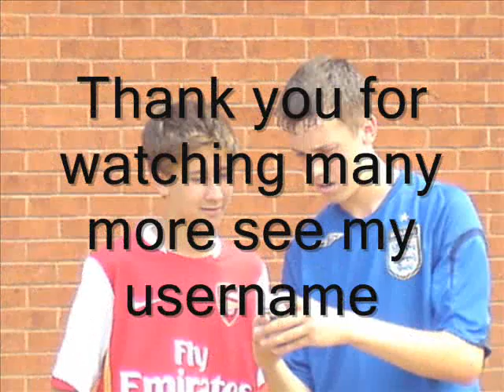The pizza man prank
we prank a pizza man and the person that gets it delivered nearlly takes the pizza.